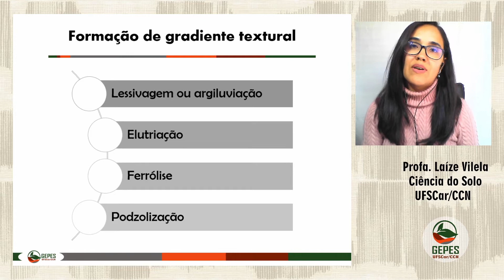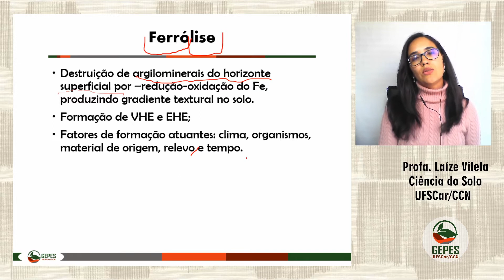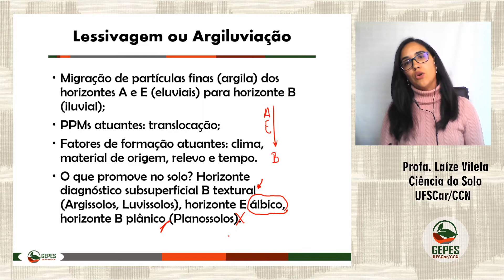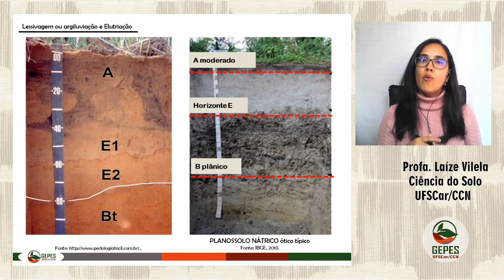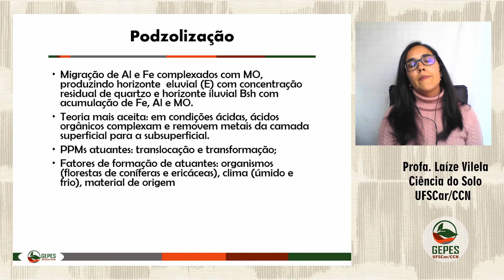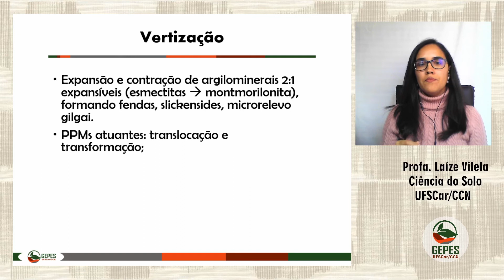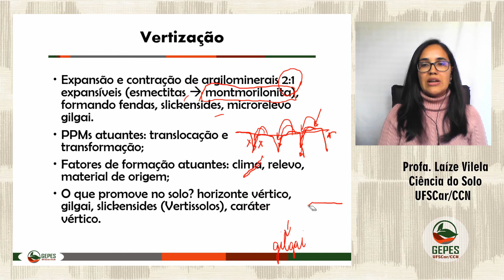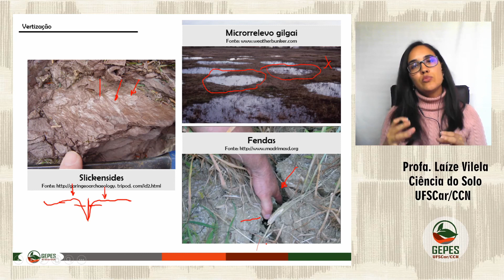Processos pedogenéticos específicos: relacionados à argila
Quer compreender melhor esse assunto? Continue por aqui!  Se ficar alguma dúvida, deixe-nos nos comentários para que possamos te ajudar!

Não se esqueça de acessar o nosso site! Nele, você encontra todo o conteúdo do YouTube organizado de maneira super didática e na melhor sequência de estudo pra você

Quer sugerir novos conteúdo?

00:00 Introdução
01:02 Ferrólise
04:35 Lessivagem ou argiluviação
07:02 Elutriação
09:46 Podzolização
14:19 Vertização